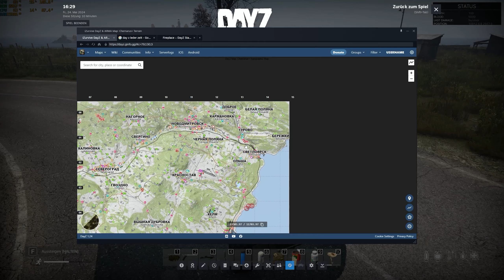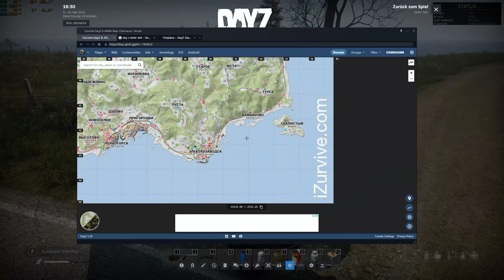DayZ Let's play #551 (Deutsch) Insel schwimmtraining [QHD]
Mein System:
CPU: Intel Core I9 13900KF P-Kerne 3,0-5,8GHz E-Kerne 2,2-4,3GHz (Stock)
CPU Flüssigkeitskühlung: be quiet! Silent Loop 2 360mm
GPU:Nvidia Geforce MSI RTX 2080 Ti Gaming X Trio 11GB GDDR6
Arbeitsspeicher (RAM): Corsair Vengeance LED rot 32 GB DDR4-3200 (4x8 GB)
Mainboard: MSI MAG Z690 TOMAHAWK WIFI DDR4
Netzteil: Corsair HX 750 80 Plus Platinum (750 Watt)
Gehäuse: be quiet! Dark Base Pro 901
Lüfter: 4x Be Quiet! Silent Wings 4 140mm 1900RPM
Bildschirm: 1x BenQ RL2755HM FHD, 1x BenQ GL2706PQ QHD 27 Zoll
Headset: Beyerdynamic MMX 300 2.Gen
Externe Soundkarte: Creative Sound BlasterX G5 USB 2.0
Surround Anlage: Logitech Z-906 5.1 (Höre nur über Stereo)
Maus: Roccat Kone AIMO RGB 16.000 DPI
Mauspad: ROCCAT Kanga XXL (850 x 330 x 2mm)
Tastatur: Roccat RYOS//MK FX Mechanical Keyboard (Brown Switches)
Festplatte (SSD): San Disk Ultra II 480 GB SSD, PNY 240 GB SSD, Samsung 870 QVO 2TB SSD, SanDisk PLUS 2 TB SSD
Festplatte (NVME): 2x WD Black 1 TB NVME, WD Black SN850X 1TB NVME
Gamingstuhl: Noblechairs Epic Gamingstuhl PU-Kunstleder Schwarz/Rot
Virtuelle Reality: OCULUS Rift S mit Touch Controller
Lenkrad und Pedal: Logitech Driving Force GT